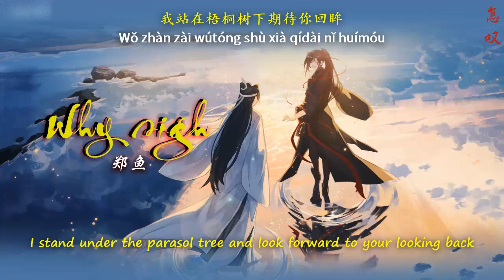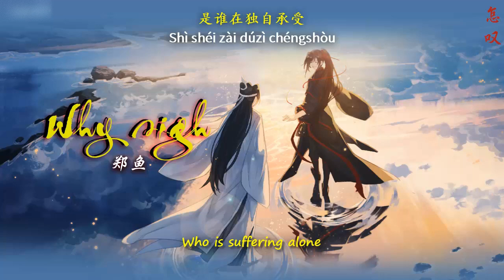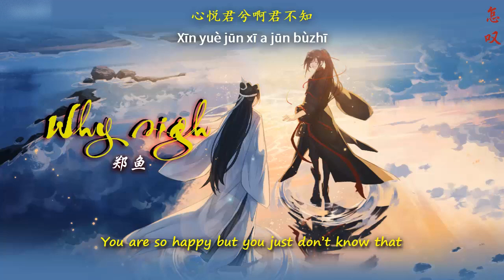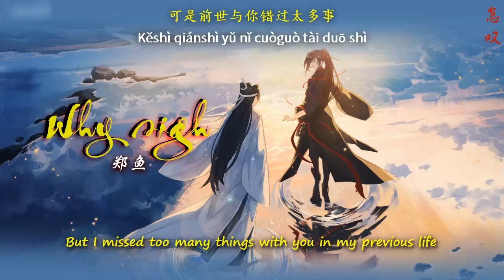[ENGSUB/PINYIN] 怎叹 (Zen Tan - Why Sigh) - 郑鱼 (Zheng Yu)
▶Song: 怎叹 (Zen Tan - Why Sigh)
▶Artist: 郑鱼 (Zheng Yu)
▶Lyrics:
唱一首水调歌头 那明月何时能有
我站在梧桐树下 期待你回眸
若今生牵你的手 又哪怕岁月悠悠
只盼那清风依旧 与你长相守

散不去只剩温柔 这秋风吹去离愁
只感叹浮生若梦 无人在身后
抬头看梨花翩翩 是谁在独自承受
怎奈何蓦然回首 你皱起眉头

怎叹呐山有木兮那木有枝
心悦君兮啊君不知
可是前世与你错过太多事

怎叹呐秋有月兮那月有诗
也不及与你相守时
梦里与你山水再相识